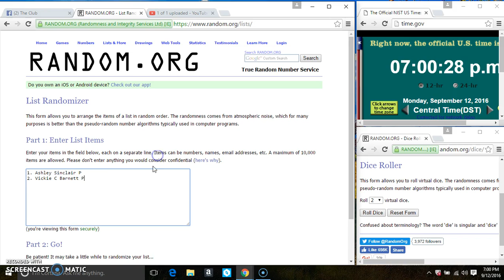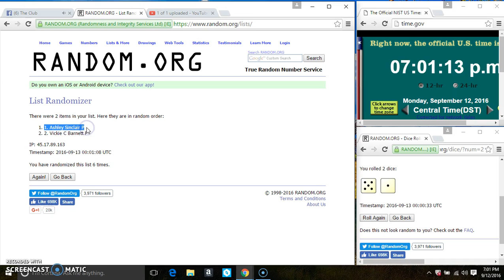photo albums mini